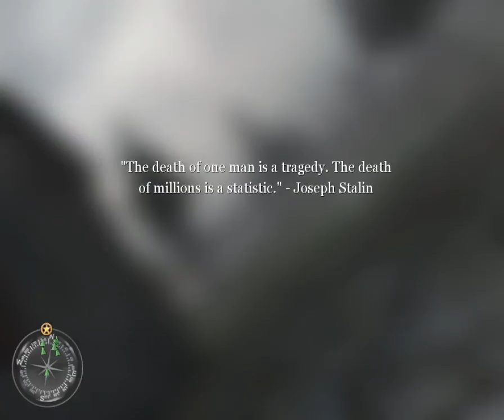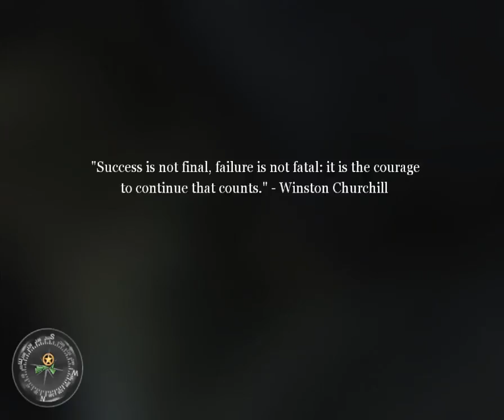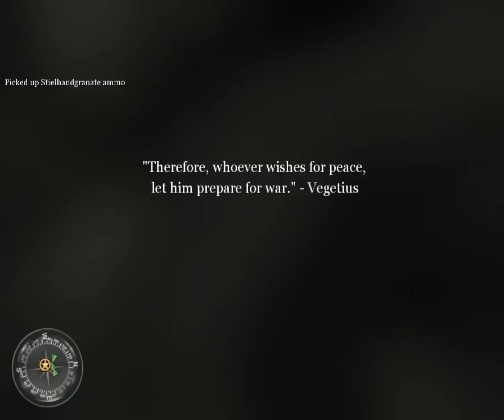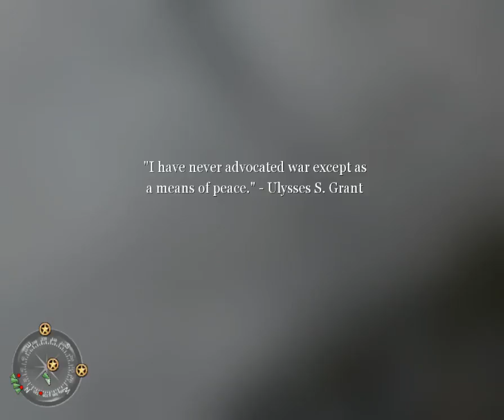Call of Duty 2 - Part 25 - "Rangers Lead the Way"